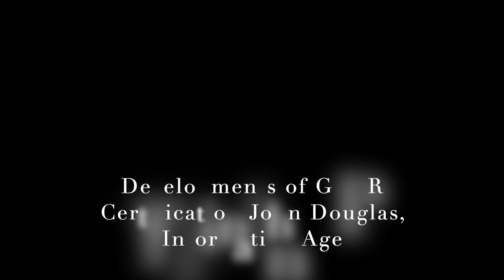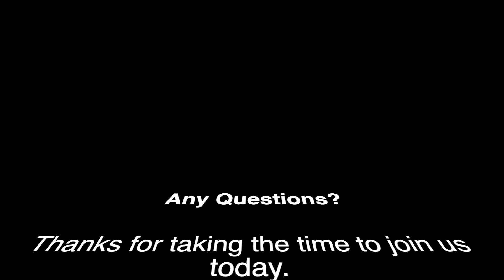GDPR & Code of Conduct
This video discusses the current certification process for child contact centres accredited with NACCC over the next few months there will be some changes to this with a view to moving toward a 'Code of Conduct'. This video outlines the plans in place and provides a little more detail.

For additional information about the Code of Conduct and child contact centres please contact John or Gill at Information Age by emailing